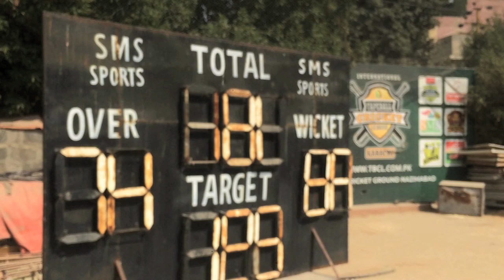Pak India T20 Cricket| پاک بھارت کرکٹ ٹاکرا| pak vs india| cricket match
The T20 cricket match between Pakistan and India is going on, the interest of cricket fans is noticeable